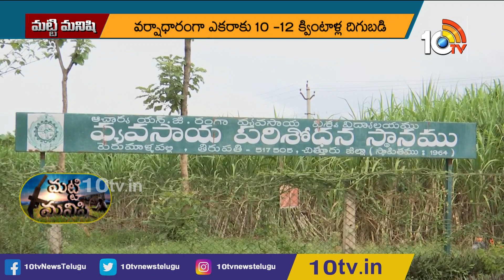ఖరీఫ్ సజ్జ సాగు..అధిక మాంసకృత్తులు కలిగిన పంట|Pearl Millet Cultivation,High Benefits With SajjaSeeds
ఖరీఫ్ సజ్జ సాగు.. అధిక మాంసకృత్తులు కలిగిన పంట | Pearl Millet Cultivation, High Benefits With Sajja Seeds | Matti Manishi | 10TV News

10 Tv Agri is an Indian agricultural  24-hour youtube channel, which is owned by Spoorthi Communication Pvt ltd and is a subsidiary of 10 TV Live. The channel has been dedicated to agriculture and related sectors, which disseminates real-time inputs to farmers on new farming techniques, water conservation and organic farming among other information. In 10tv agriculture channel, you can learn about various types of farming in India like dairy farming in India, poultry farming in India, goat farming in India , organic farming in India. Agriculture in India is very traditional and you can know about agriculture technology and Indian farming methods here on the channel.